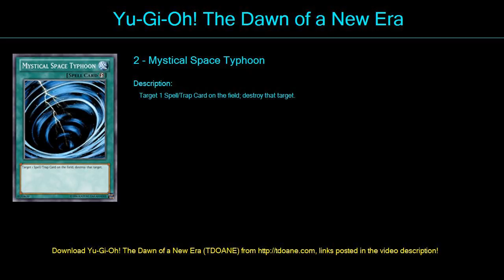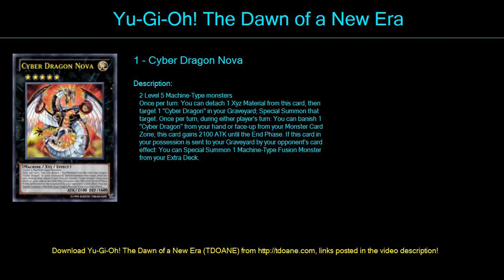EntermageFundeck Deck Profile April 2016